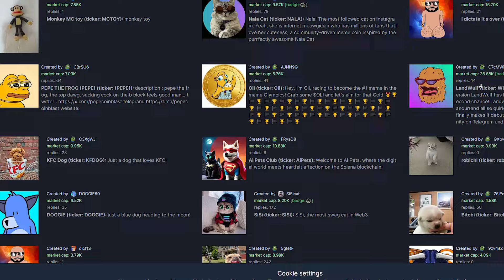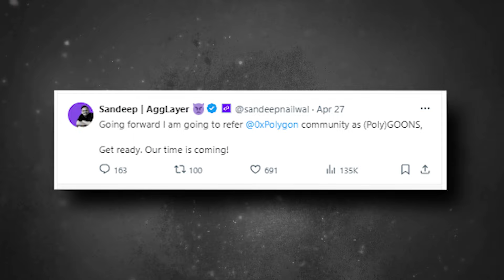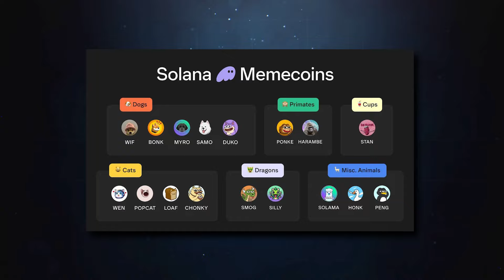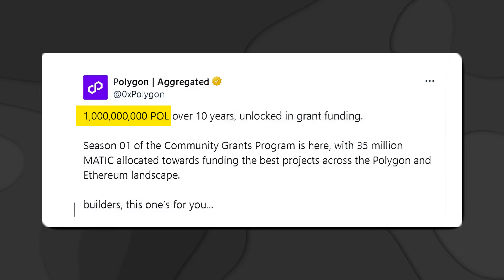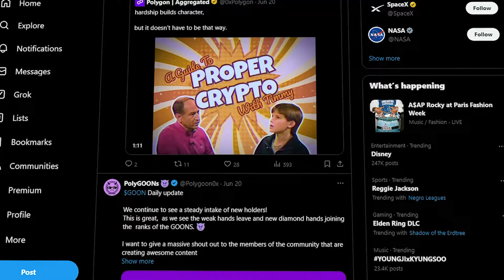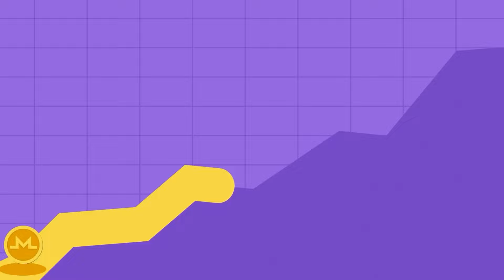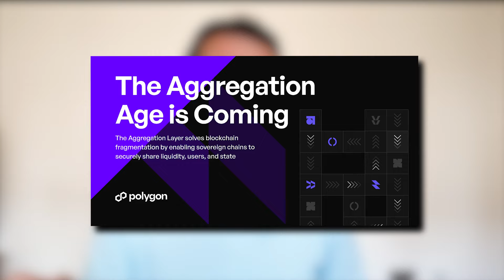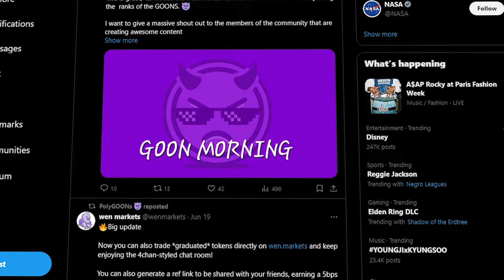5 Reasons This New Meme Coin Can Easily 100X!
This has to be the BEST meme coin to buy right now in 2024!

This new crypto has INSANE potential! A meme coin which can easily 100X from here!

So many bullish signals for this as a long term play once you get into the alpha of what has and still is going on in this community.

This looks like it will become much more than a meme coin, but a community coin for the entire Polygon ecosystem to rally around.

As I explain in the video, this is the only tiny market cap crypto I have confidence won't go to zero - but I believe could instead show MASSIVE gains during this crypto cycle.

The project is moving so fast that there's already a ton of updates since I recorded this video 👇

🎤 The GOON Morning Podcast will start soon:
This will be interviewing projects across the Polygon Ecosystem. To raise awareness of the $GOON token, and also other great projects building on Polygon. I'll add the link here once it is live.

Here are the usual links and how to get updated with the GOON community:

🚙 Get 50 $DIMO tokens when you use this code when connecting your first vehicle to DIMO! (around $20)
NXAWPS

🔑 Use my username "savvystevie" as your invitation code when signing up & you'll earn crypto & an airdrop using the Silencio app!

🤖 Earn crypto for using ChatGPT to generate images from text!